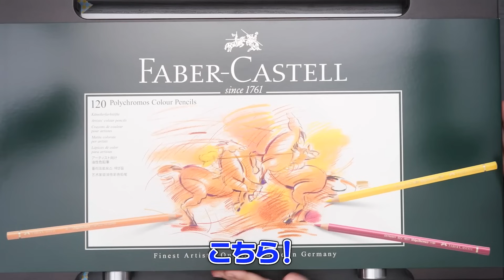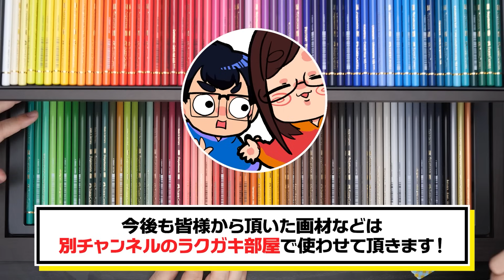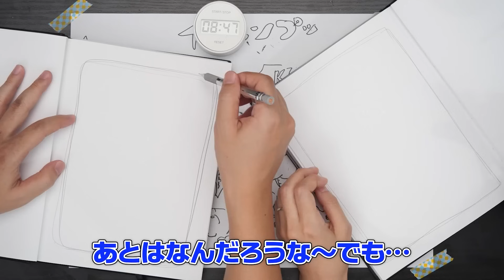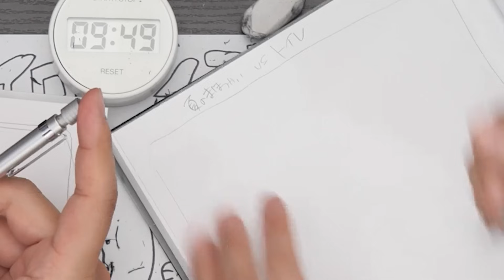1枚のイラストに「超高級"色えんぴつ"全270色」を使って描いたら最高のカラフル作品になりました…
以前コピック全色を１枚の絵に使いましたが、
今回は「色えんぴつ」🥹✨✨✨✨
実はガッツリ色鉛筆を使ってお絵描きするのは
動画ではほとんど初めてな気がします…💥

「ファーバーカステル ポリクロモス120色セット」
「プリズマカラー 150色セット」
全270色の大変贅沢なお絵描き体験でした…
色えんぴつ楽しい！！！！！！！
でもいつもの倍以上時間かかる！！！！！！

企画/撮影：なつめさんち
監督/構成：なつめ げん
動画内イラスト：なつめ さや
編集：
こーてん、ゆーてん@TenChannel_777
ゆはら@ysyh

※稼働準備中

エンディングテーマ
『旅立ちの青』
作曲：くれは